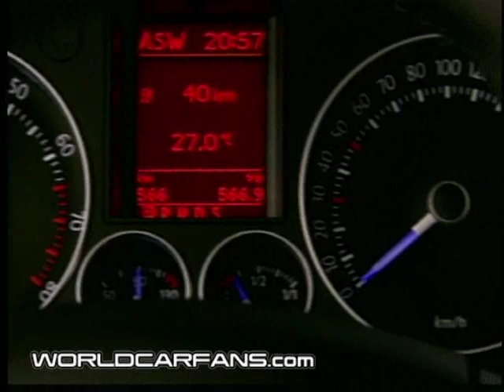VW Golf R32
Edited video with music of driving footage and beauty shots of the VW R32 which will soon be available in America in limited numbers which was recently announced by VW